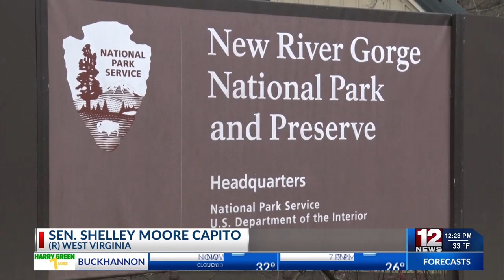WBOY: Capito Highlights Impact Of New River Gorge National Park And Preserve on Second Anniversary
U.S. Senator Shelley Moore Capito (R-W.Va.) today released a video message ahead of the second anniversary of New River Gorge’s establishment as a National Park and Preserve on December 27.